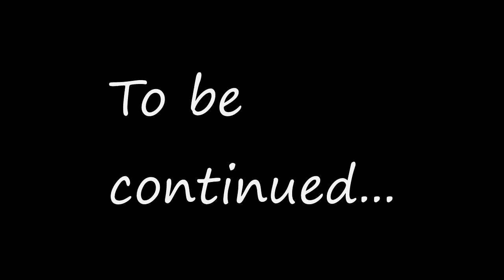Captive Minecraft III - Episode 16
Blaze, Wither Skeletons, Creepers, Zombies, Zombie Pigmen... it's all coming at once!!!

Captive Minecraft 3 is a challenge map that starts you in a 1x1 box. You expand the box by getting achievements but there are also monuments, bosses, check points and more!!